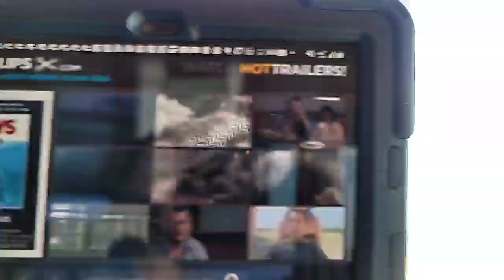🚨 Sound alerts are broke today 🚨